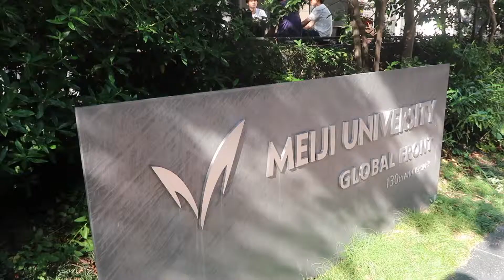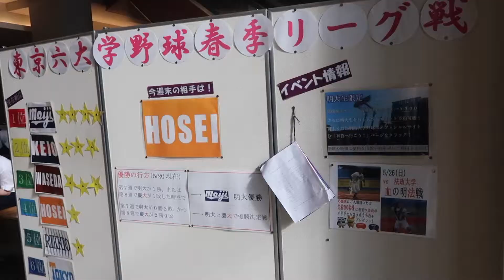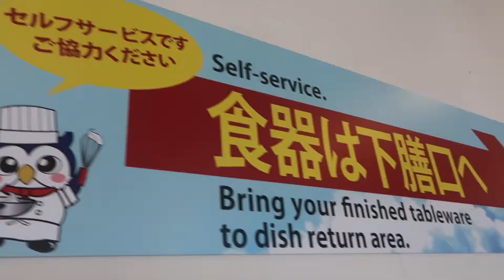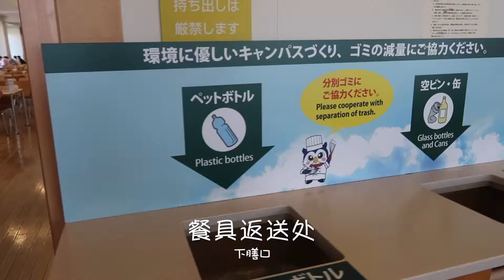2/21【在山p的母校上课是......】明治大学VLOG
2/21【在山p的母校上课是. 】
上学日🎒のVLOG
记得以前有个吉他老师问我：你考明治大学难道是为了门口那个乐器街？(￣▽￣)
我：-可能吧(￣▽￣)